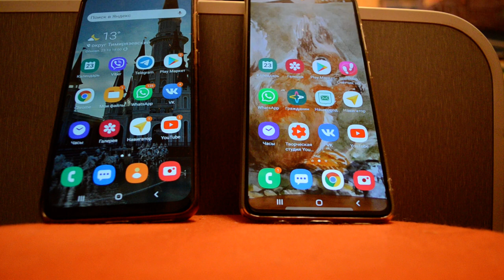Samsung A30 vs Samsung A51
Тестовое сравнение Samsung A30 и Samsung A51